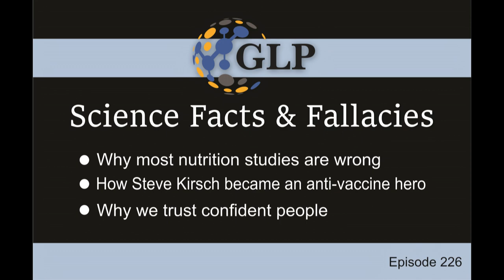Science Facts & Fallacies: Nutrition study flaws; Anti-vax guru Steve Kirsch; Confident = smart?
Much of the nutrition research that attracts media attention is deeply flawed. A new study explains why. Silicon Valley tech guru Steve Kirsch went from obscure entrepreneur to anti-vaccine celebrity. What led him down that troubling path? Confident people appear more intelligent to those around them. This odd quirk of human evolution has important implications for science communication efforts.